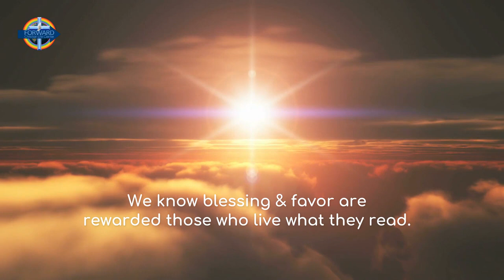Growing Deeper - 1 Min